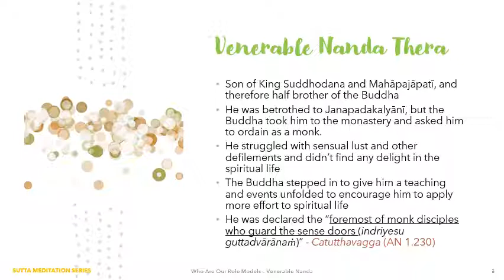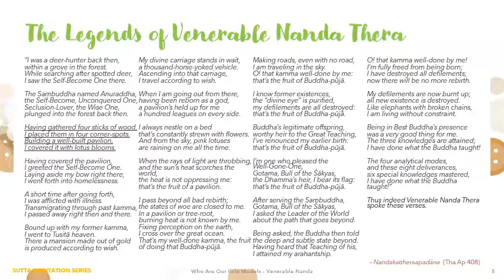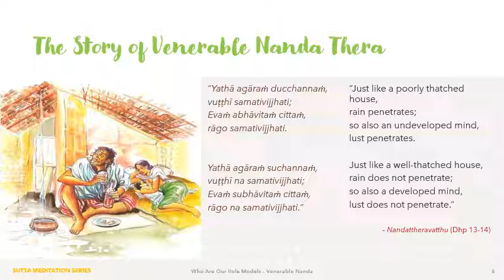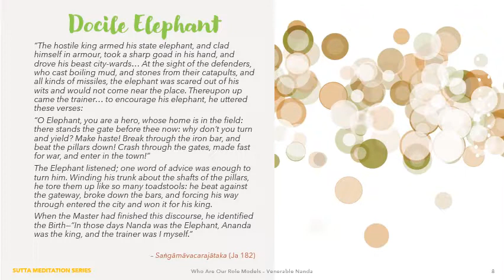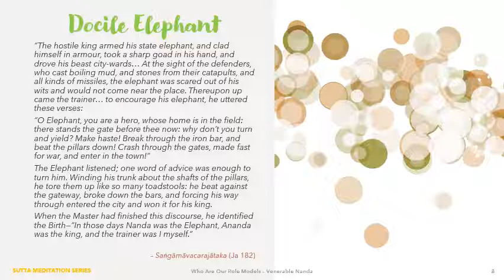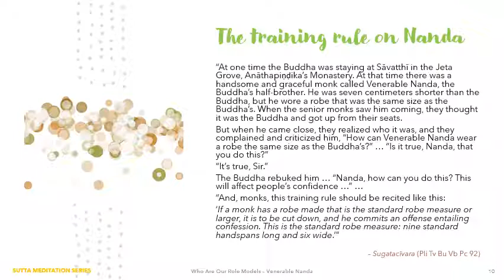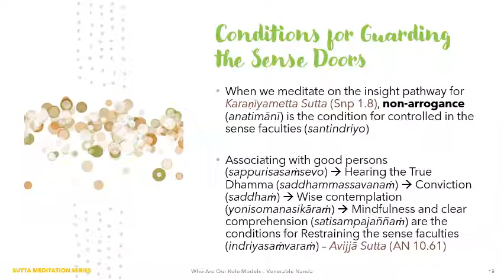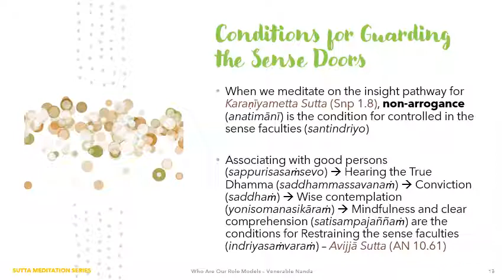Who are our role models? — Venerable Nanda Thera (foremost who guard the sense doors)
Role models play an important part in all of our lives, whether we seek them out or not. And whether we walk the Buddhist Path or not, they can have the power to shape the direction we take and the ability to influence the decisions that follow on from there.  For Buddhist practitioners, the Buddha is our most eminent role model, teacher and the Perfectly Enlightened One. And there are also many noble and great disciples of the Buddha.

In this session we delve into the story of Venerable Nanda, the Buddha's half-brother, who was troubled particularly by sensual lust and other defilements, but through associating with Buddha and other noble disciples, he eventually became foremost who guard the doors to the sense faculties (indriyesu guttadvārānaṁ) and realised full awakening.

Some of the suttas referred to in this Dhamma talk:
– Catutthavagga (AN 1.230)
– Nandattheraapadāna (Tha Ap 15)
– Nandakattheraapadāna  (Tha Ap 408)
– Nandattheravatthu (Dhp 13-14)
– Nanda Sutta (Ud 3.2)
– Saṅgāmāvacarajātaka (Ja 182)
– Nanda Sutta  (SN 21.8)
– Sugatacīvara (Pli Tv Bu Vb Pc 92)
– Nandattheragāthā (Thag 2.19)
– Nanda Sutta (AN 8.9)
– Karaṇīyametta Sutta (Snp 1.8)
– Avijjā Sutta (AN 10.61)

In learning about such noble beings, we can delight in their lives and accomplishments; recognise the importance of seeing them as worthy role models; and use it as inspiration towards progress on the Buddha's Noble Eightfold Path.